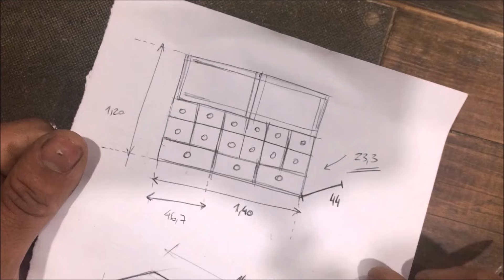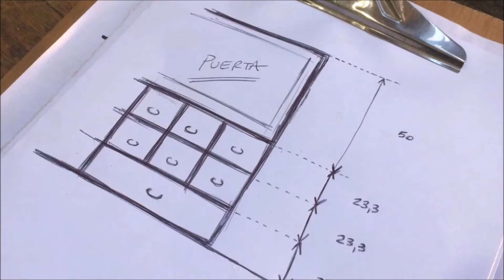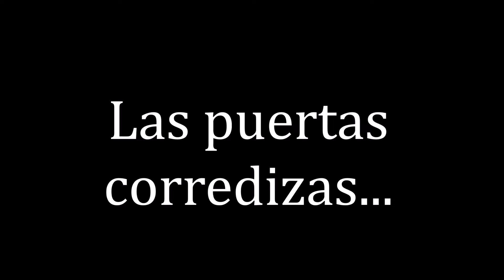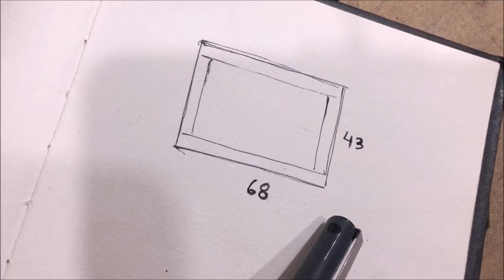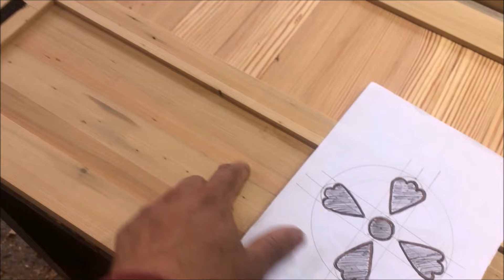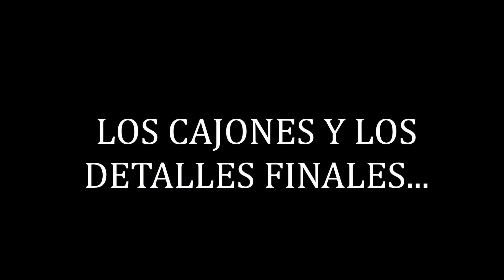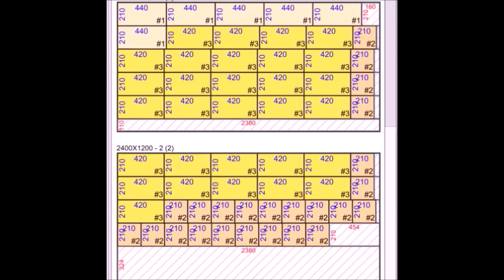INSPIRADO EN JAPÓN : MUEBLE PARA EL TALLER CON 15 CAJONES -(FABRICACION COMPLETA PASO A PASO )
hola amigos en este compendio de tres videos ya subidos al canal les muestro la fabricacion completa de un mueble inspirado en los diseños japoneses .

0:00   LA ESTRUCTURA
15:43  PUERTAS CORREDIZAS
33:16 LOS CAJONES
51:03 MUEBLE TERMINADO